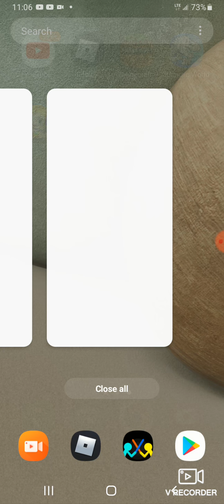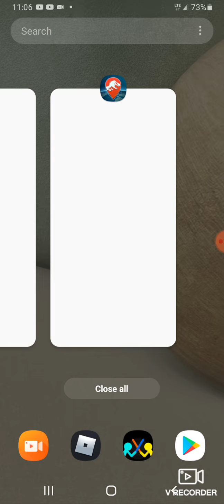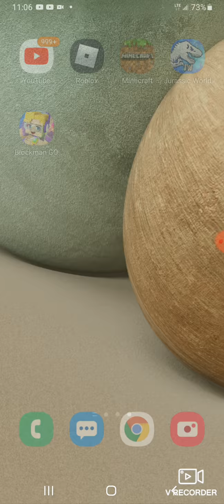creating more dinosaurs